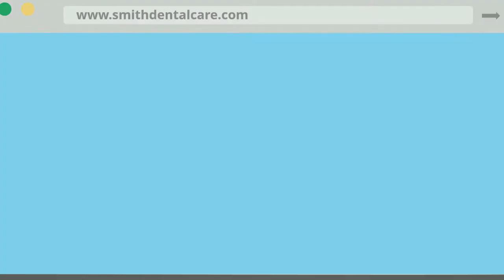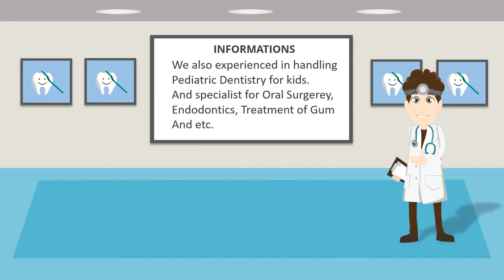Jasa Produksi Video Pemasaran Produk Konvensional, Hasil Bumi dll ; Hub Kami di Makassar